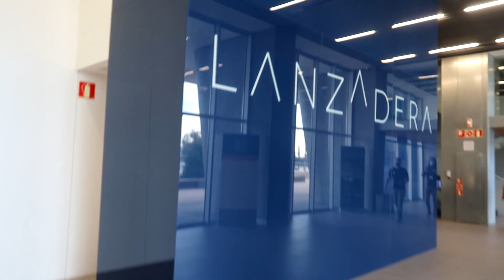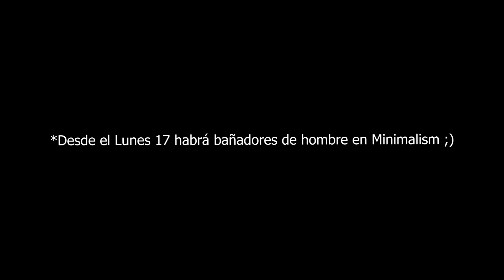🏠💰VIVO en un AIRBNB INSTAGRAMEABLE🏠💰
En Valencia he decidido vivir en un Airbnb, no tengo claro cuánto tiempo estaré, por eso me pareció una buena opción.
Pero, hay cosas que no olvido, por ej, cómo tuve que volver a casa de mis padres porque no tenía dinero.

Enlaces afiliación:
Programa que uso para la música, un mes gratis: